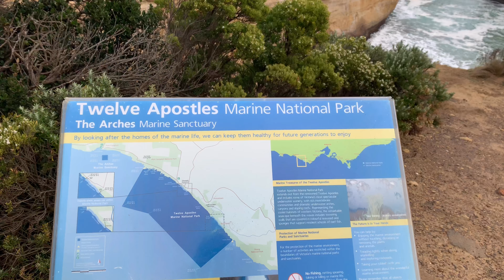(ENG)엉덩이가 좀 아프지만 그래도 그레이트오션로드 선셋투어 [홍콩 직장인 호주여행 VLOG]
멋있는데 날씨가 좀 안 좋아서 아쉬웠삼